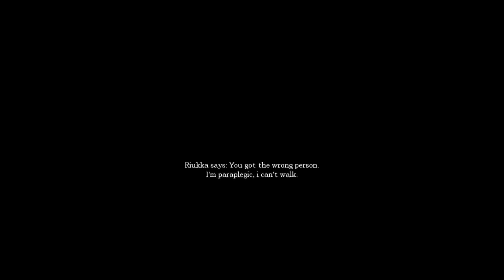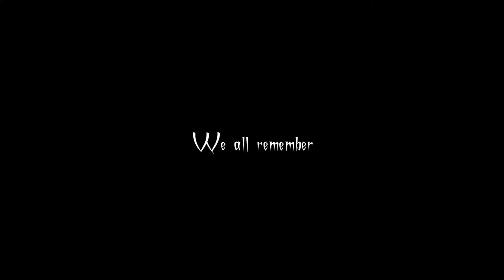Amnesia CS: Riukka Walkthrough: Part 1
An incomplete story that my friend suggested for me to play.